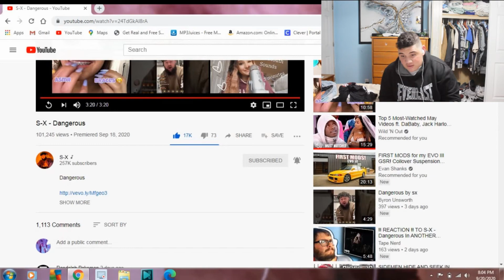S - X - Dangerous (REACTION)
Instagram's
Gaming man lazaro
Lazarovera30
The_Car_Family

More video coming you're way